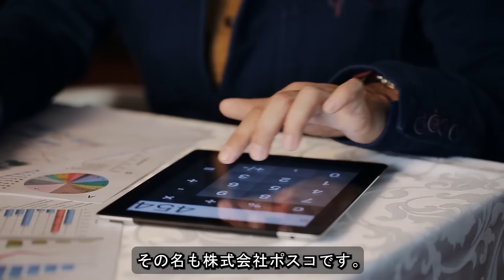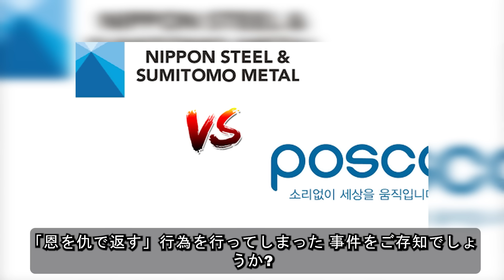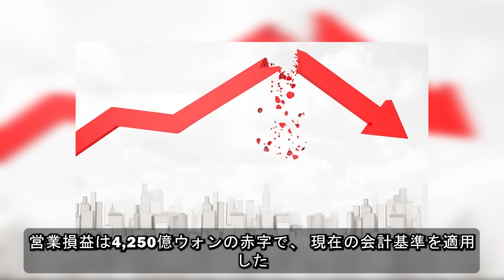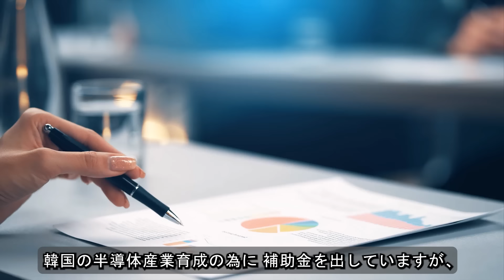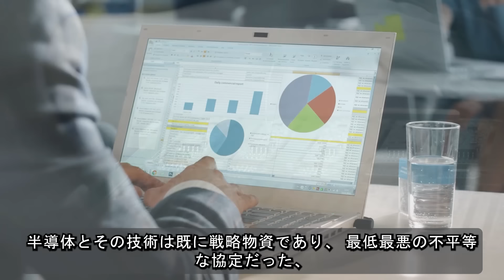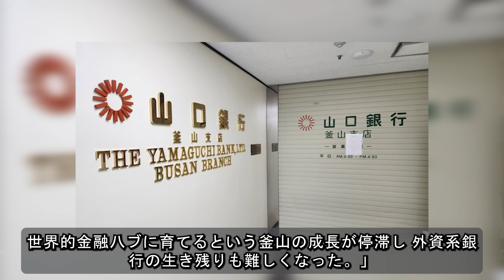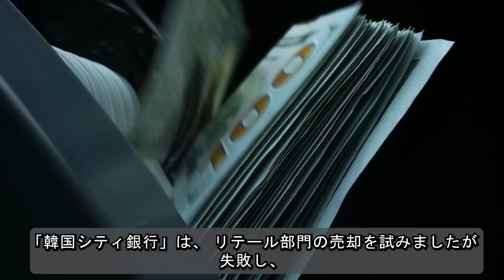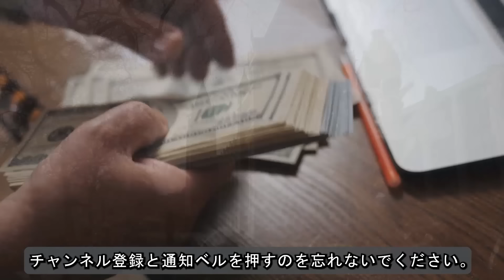【海外の反応】結局、韓国は頭を下げて助けを乞うしかなかった…。「600万人が失業…韓国最大の鉄鋼会社が倒産の危機に」